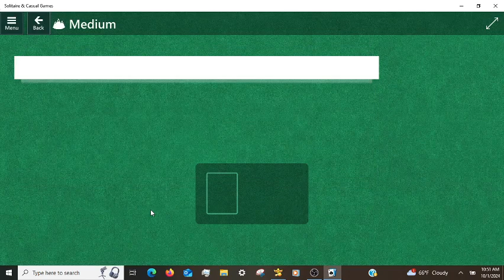Microsoft Solitaire Daily Challenges Klondike + TriPeaks Medium 10/01/2024